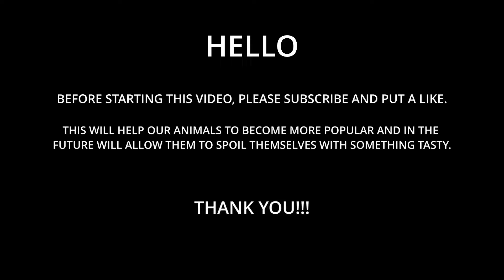From Grimy to Glorious: Witness Master's Hoof Makeover Miracle!